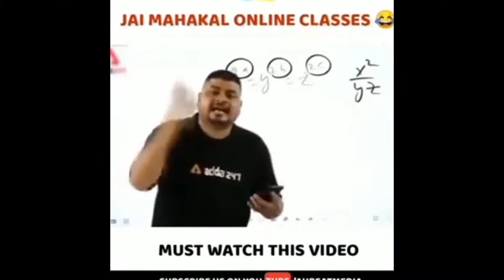Chacha VS Bacha 😓😅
Funny memes
Funny indian memes
viral video
Vs memes
Memes that make you laugh

boysattitude

don't touch my girlfriend
don't  my girlfriend
don't engry me
south watsapp status
new attitude watsapp status
saho movie attitude watsapp status
pravas movie status
kissing sence status
mood off status
south movie
hindi dubbed movie
new south movie status
south film
south status shorts
rmd yt status
new short status
revenge whatsapp status
boy vs girl attitude watsapp status
south movie whatsapp status 2022
boys attitude watsapp status 2022
never touch any girl's
boys attitude status video
angry boy attitude status
boys attitude face
boys attitude fighting
boys attitude look
boys attitude expression

boys mood off WhatsApp status
girls sad status
girls mood off status
girls sad song status